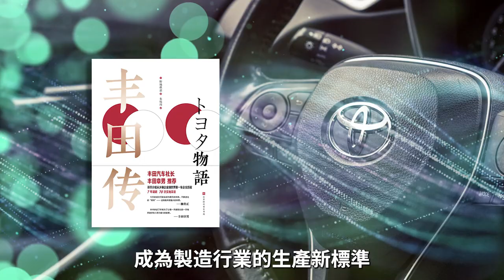書籍分享【豐田傳】豐田生產方式是如何成爲業界傳奇的 /2023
談論豐田公司強大的生產能力時，不能不提到幾個支撐豐田汽車製造現場的關鍵詞：“準時化”“自働化”“看板方式”“改善”。但是，如果我們只注意到這些具體“方法論”，就不能看到豐田強大的本質了。本書以豐田人在浩瀚歷史中的各種挑戰與努力為主軸，拉開一幅該公司奮鬥的歷史。其中，豐田生產方式的核心人物：豐田喜一郎、豐田英二、大野耐一、張富士夫等人，在公司漫長歷史中深深走過的足跡，諸多不為人知的傳奇故事，以及眾多無名英雄的熱情努力，都躍然紙上。

在不同的時代、不同的競爭環境、不同的國家以及不同文化和思維方式的員工，全部都在自己尋找問題，加以思考並解決；不沉迷於今天的成績，而是去追求質量更好、效率更高的製造工藝，使生產現場不斷“進化”。正是這樣的員工造就強大的豐田。培育生產現場的“進化力”，正是豐田公司在漫長的歷史中打造出來的最強的企業文化。

本書介紹了豐田強大的根本原因：從做織布機起家的豐田公司，發展出豐田生產方式，逐漸成為全球汽車製造企業的領軍企業，最根本的原因是培養在現場“自己思考和行動”的員工。

這是想徹底了解豐田、學習豐田精神的人，不容錯過的一本書，創業者、經營者都應該了解它。